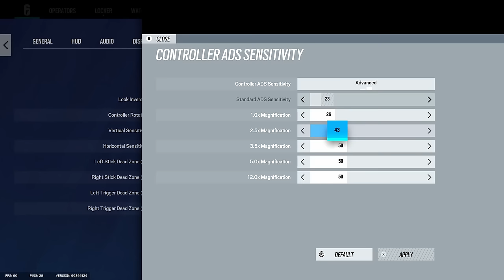MingoJce *NEW* Controller Settings the best? - Rainbow Six Siege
New season new settings!

Champion Highest Ranked Player On Rainbow Six Siege